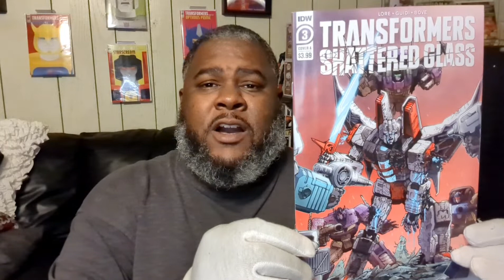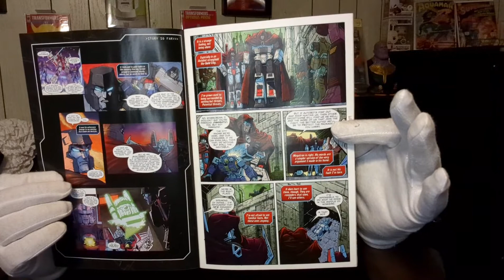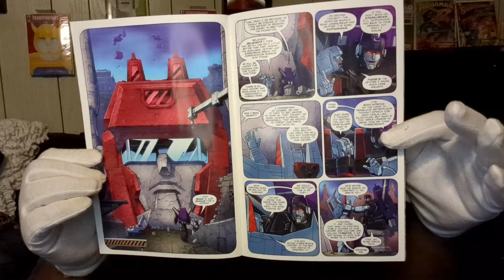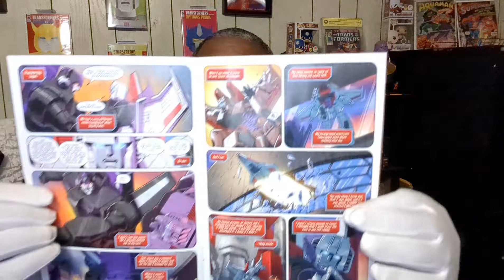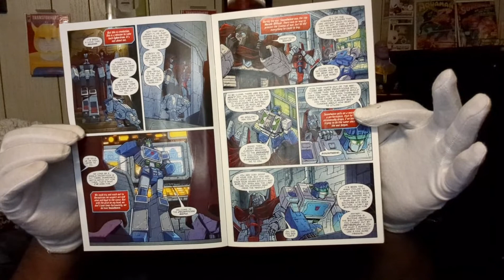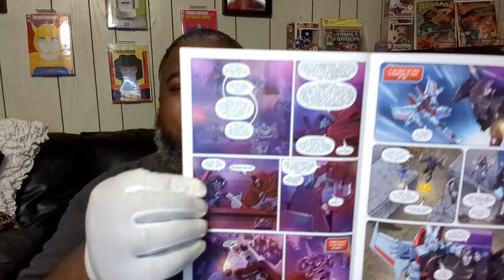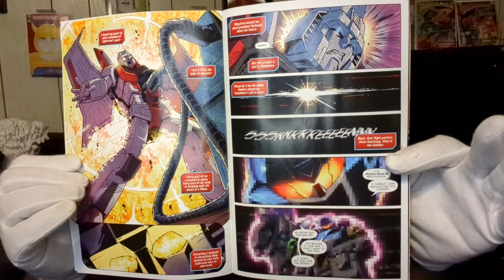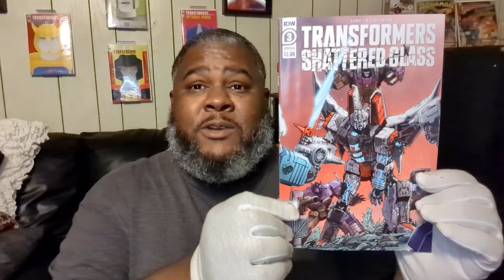Transformers: Shattered Glass 3 - Catching Up With The Comics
Checking out IDW's Transformers: Shattered Glass Issues 3 and sharing it with you guys.